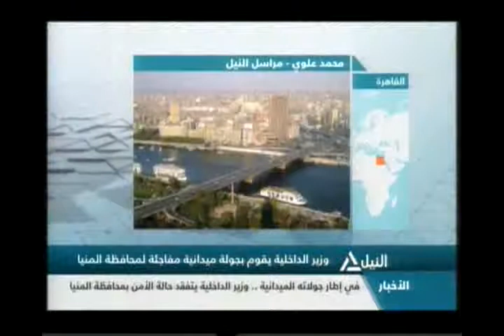بانوراما النيل الرابعة عصراً 11-5-2014 (2)